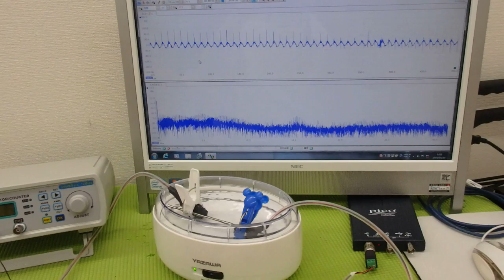オリジナル超音波実験：表面弾性波の観察 ultrasonic-labo